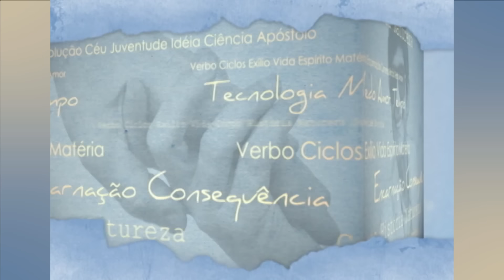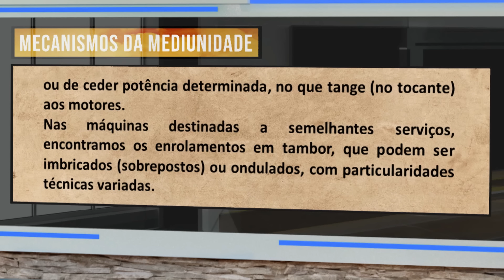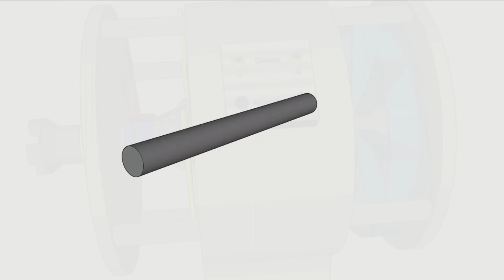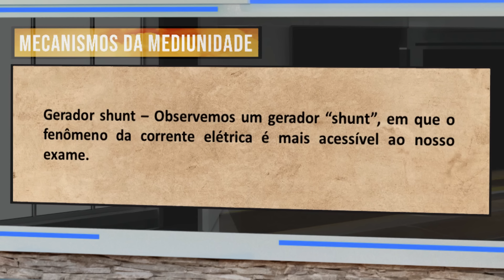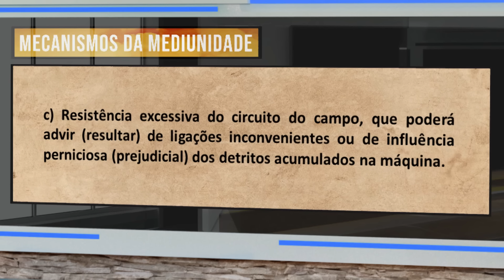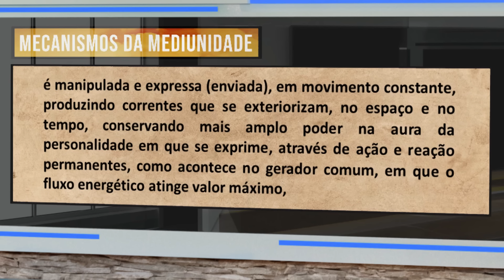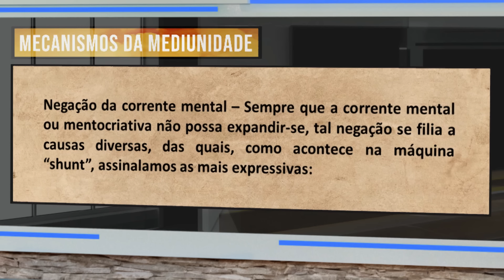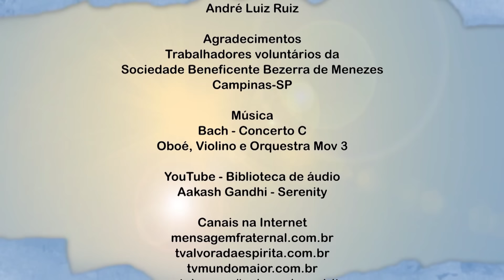13 - CAP. 09 - CÉREBRO E ENERGIA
O Espírito da Letra - Analisando a obra de André Luiz
Mecanismos da Mediunidade - Psicografia de Chico Xavier e Waldo Vieira

13 - CAP. 09 - CÉREBRO E ENERGIA

►►► INDICE DE ASSUNTOS:
00:00 - Abertura
04:40 - Geradores e motores
14:58 - Resumo - Vídeo explicativo do Gerado "Shunt"
19:39 - Gerador Shunt
22:30 - Frustração da corrente elétrica
26:42 - Gerador do cérebro
34:54 - Corrente do pensamento
37:42 - Negação da corrente mental
41:05 - Resumo - Estimulação Magnética Transcraniana

VÍDEOS E IMAGENS:
- Imagens públicas na Internet
- Pixabay Stunning royalt-free images

CRÉDITOS:
Prof. Marco Aurélio - Engenharia Elétrica
Conversão Eletromecânica de Energia

@TV Alvorada Espírita Canal 1 @TV Alvorada Espírita Canal 2 @TV Alvorada Espírita Canal 3 @O Espírito da Letra